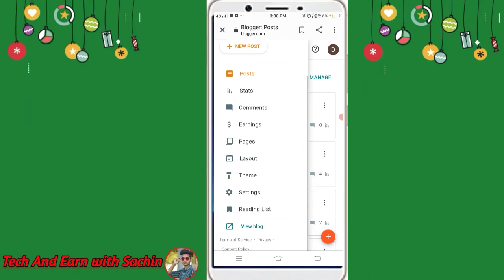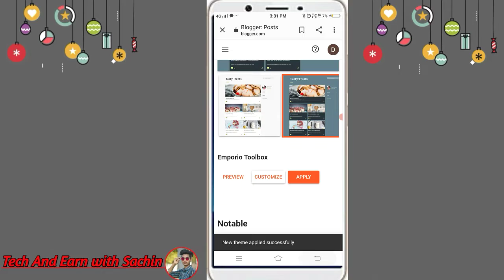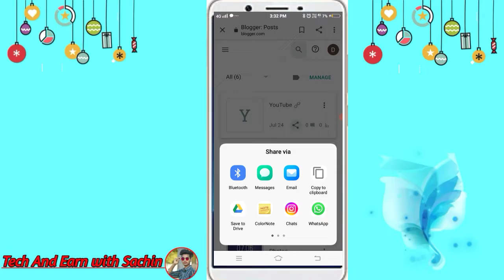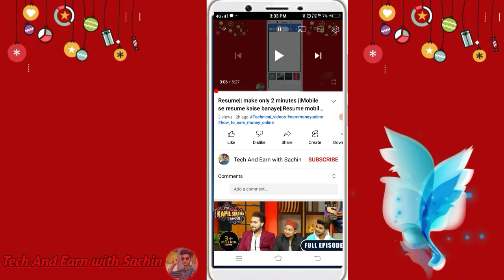Blogger ki website par click here text kaise banaye||blogger free course ||C-3||click on blogger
hii
⬇️⬇️Mobile  app link ⬇️
post kite gye photo ki blog website ⬇️
Your search 👇
blogger ki website par click here text kaise banaye
blogger ki website click here text kaise daale
blogger ki website par text kaise daale
blogger ki website party text kaiser save karen
How to earn money How to earn money daily Per day kamaye 200₹ Free m paise kaise kamaye Mobile se ghar bhaithe paise kaise kamaye Meesho app se paise kaise kamaye Whatsapp se paise kaise kamaye
Google se paise kaise kamaye App se paise kaise kamaye 2022Earn more money online